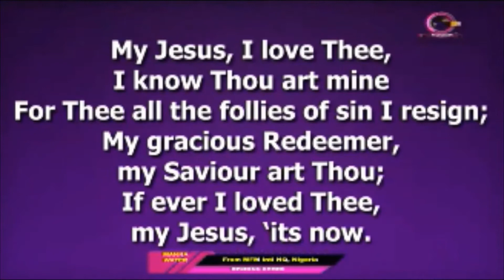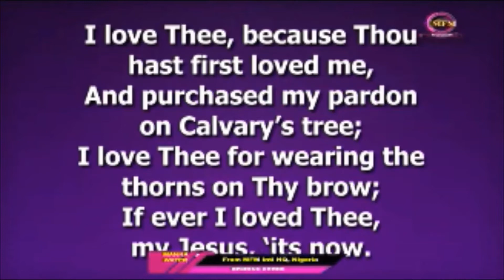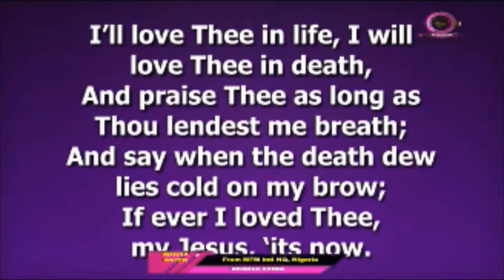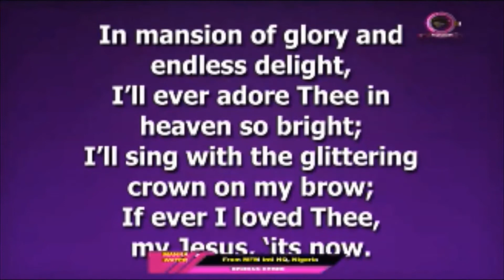DAY 49 70 DAYS PRAYER AND FASTING PROGRAMME MFM OAKDALE MN USA